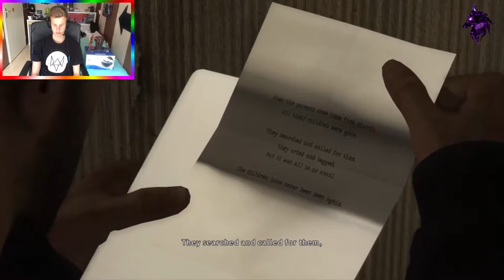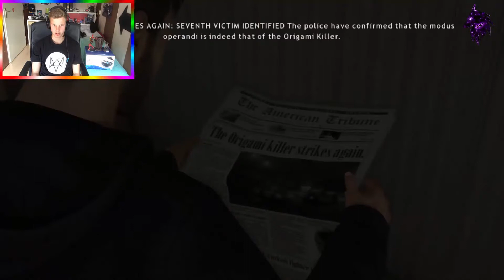Let's play Heavy rain part 2(JASOOOOON)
ik maak een nieuwe start in 2017 er komen meer rainbow six siege video's aan en watch dogs 2 en misschien nog veel meer andere games. zet een like aboneer en enjoy thanks ladies and guys.

i make a new start in 2017 there are more rainbow six siege video's and watch dogs 2 and maybe  many other games so like en subscribe and enjoy thanks ladies and guys.

you can choose which game i'm playing in my next video video put in the comments. and you can choose the playstation vr.

je kan kiezen welke game ik ga spelen in mij volgende video zet het in de reacties. en je kan ook kiezen voor de playstation vr.

1 Battlefield 4.
2 Assassins creed syndicate.
3 Assassins creed unity.
4 Uncharted the nathan drake colection.
5 Uncharted 4.
6 Call of duty black ops 3.
7 Batman arkham knight
8 Battlefield hardline.
9 Farcry 4
10 Call of duty advanced warfare
11 Deadpool.
12 Mirror's edge catalyst.
13 Ratchet & clank
14 Destiny the taken king
15 Watch dogs
16 Star wars battlefront
17 Injustice gods among us.
18 GTA 5
19 Rise of the tomb raider.
20 The Last of us.
21 The amazing spiderman 2.
22 Tom clancy's rainbow six siege.
23 london heist.
24 driveclub vr ..
25 watch dogs 2
26 ocean descent vr.
27 Farcry primal
28 Horizon zero dawn
29 killing floor 2
30 skyrim
31 heavy rain